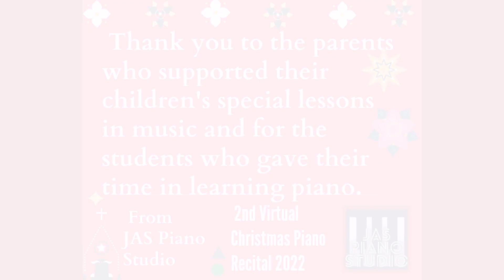JAS Piano Studio's 2nd Virtual Christmas Piano Recital 2022 - Part 2 🎹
Thank you to the parents who supported their children's special lessons in music and for the students who gave their time in learning piano.

To the parents thank you for taking part of your child's musical journey and may they continue to be inspired by your guidance in nurturing their musical skills and talent in music 🎹🎼🎶🌟
Have a Blessed & fruitful New Year 2023 🌟🎉🎇